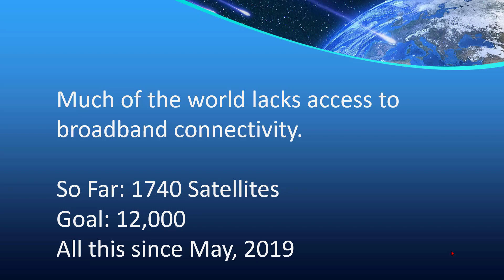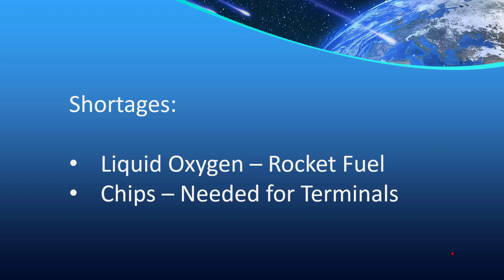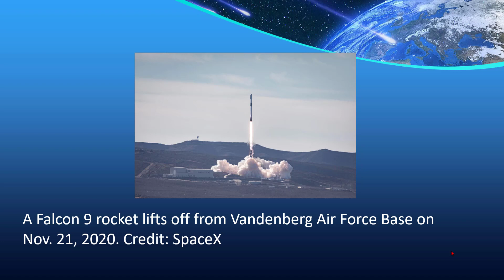The Starlink Report 2021 09 13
The Starlink Report for September 13, 2021. This report is the September 2021 episode of a series of reports about SpaceX's Starlink Satellite Internet Broadband service. It is part of the September 13 episode of Tech for Seniors which Zoom's every Monday and then is posted on YouTube.